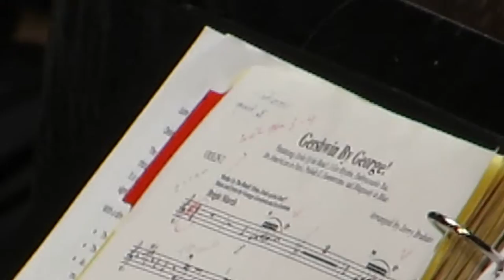Gershwin by George, Arr. Jerry Brubaker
Eastman Rochester New Horizons Full Orchestra Concert
Alex Pena, Director
Kodak Hall, Eastman School of Music, Rochester, NY